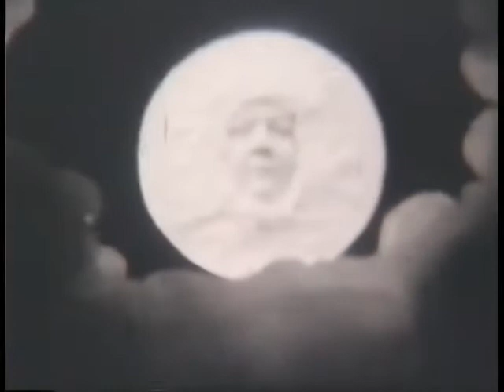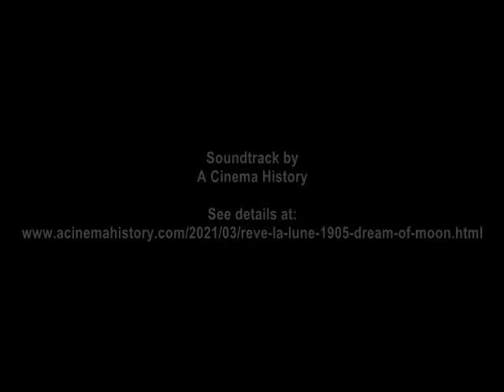Rêve à la lune [Dream of the Moon ] (F. Zecca, G. Velle, 1905) New soundtrack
Read my review and watch other key films of the History of Cinema
where you also find the details of the soundtrack.